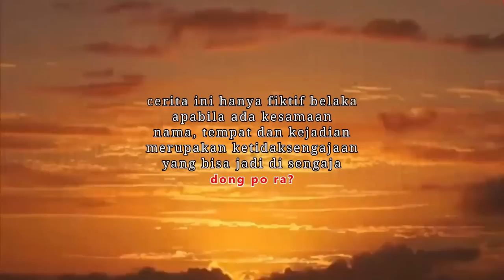Ftv Romantis Reuben Elishama & Ratna Galih | Jodoh Di Bagasi Mobil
Like Komen Share Juga Boleh Bagi Bagi Keindahan Boleh Bagi Bagi Keindahan